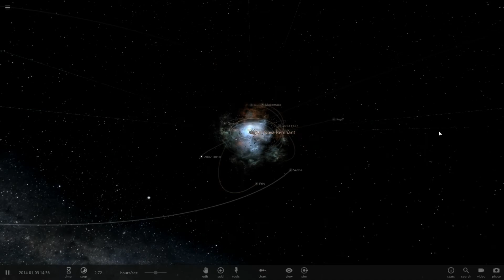Universe Sandbox 2 The explosion of the Sun in the Solar System